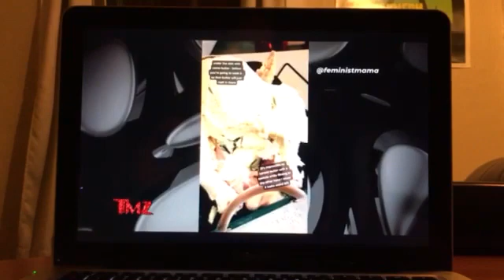TMZ Kamala Harris Thanksgiving Turkey